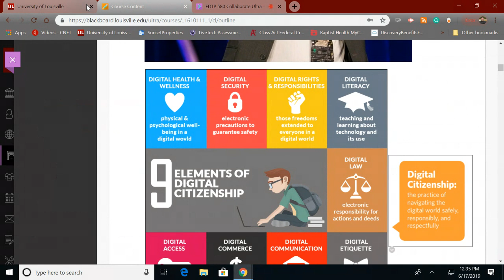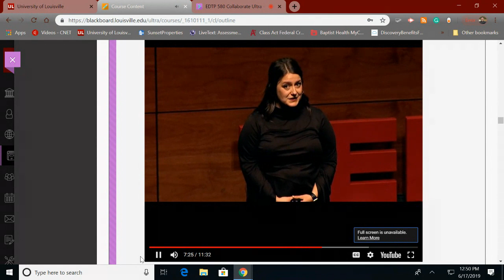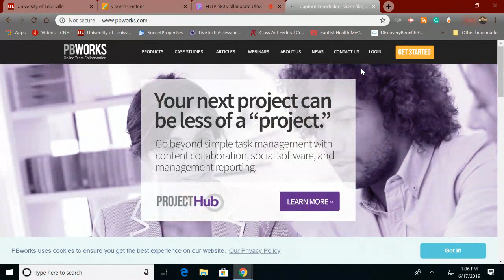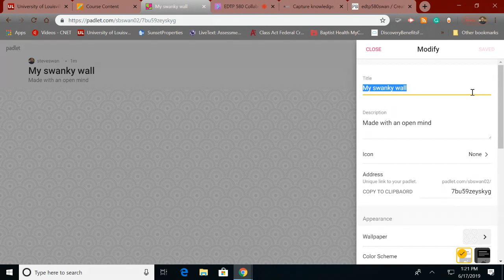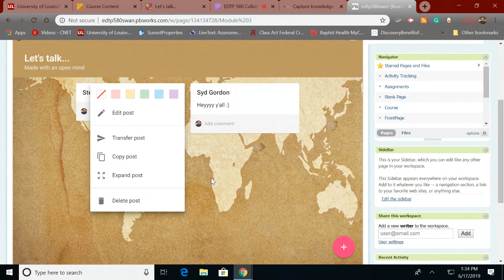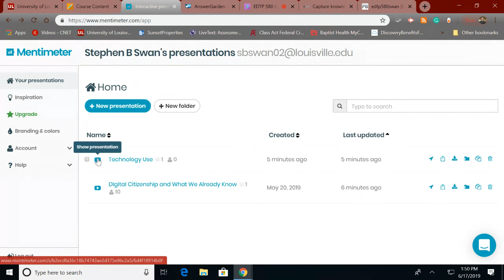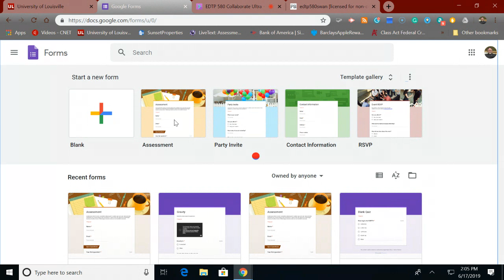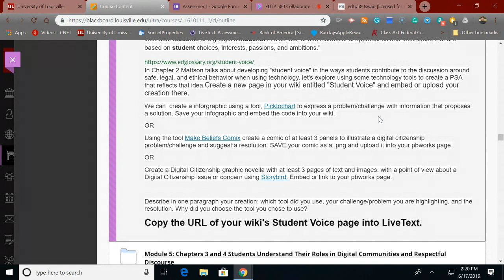Module 3 EDAP 580 SUM19